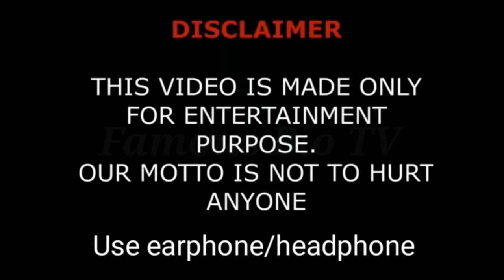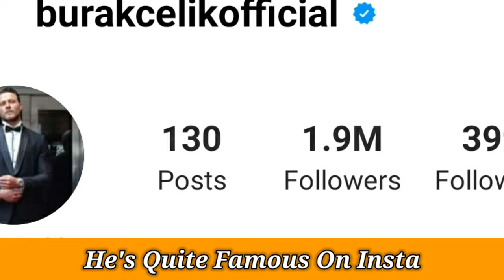Burak Celik (Kurulus: Osman) Lifestyle, Biography, Affair Facts, Height, Girlfriend & Dating, Income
Burak Celik is a Turkish actor, model and singer who rose to fame with his roles in various television series and movies. He was born on January 23, 1991 in Istanbul, Turkey. He studied theater at the Istanbul University State Conservatory and graduated in 2013. He made his acting debut in 2012 with the TV series "Küçük Hesaplar" (Small Accounts).

He then appeared in several popular shows such as "Medcezir" (Tide), "Kara Sevda" (Endless Love), "Çukur" (The Pit) and "Masumlar Apartmanı" (The Innocents).

He also starred in the movies "Bana Masal Anlatma" (Don't Tell Me Fairy Tales), "Yol Arkadaşım" (My Road Buddy) and "Yol Arkadaşım 2" (My Road Buddy 2).